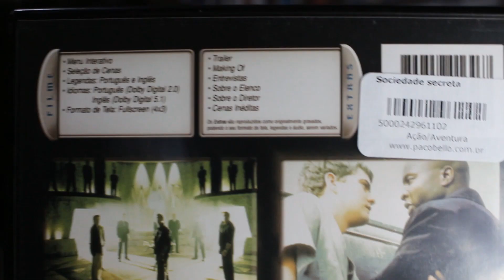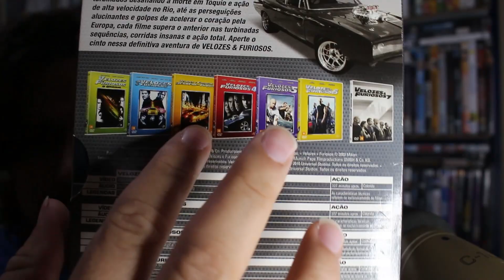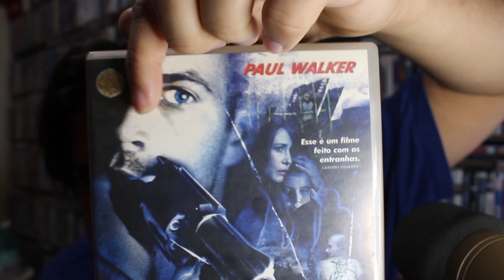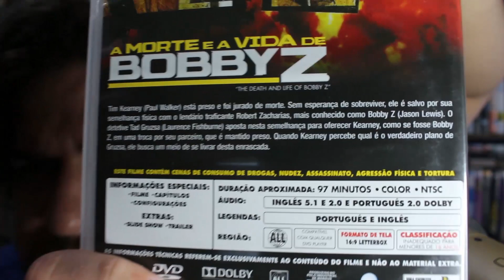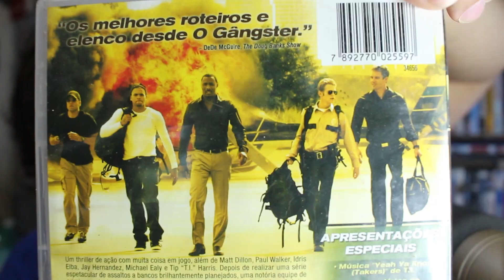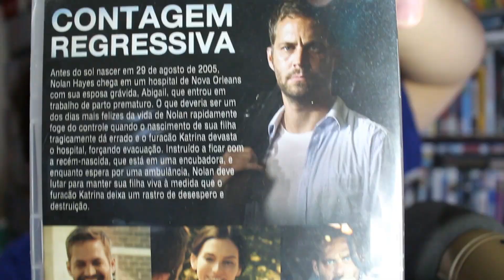Coleção de DVD do Paul Walker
Neste video eu mostro os DVDs do Paul Walker que eu tenho na minha coleção.

Vão no site roxo e procurem por yago_hudson, te encontro lá de segunda a sextas as 20h.